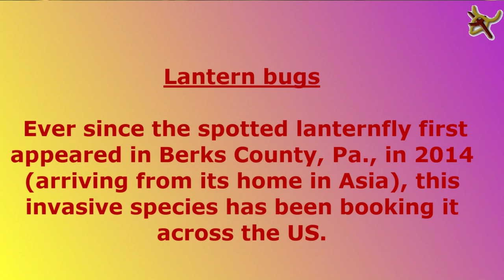bugs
Lantern bugs.